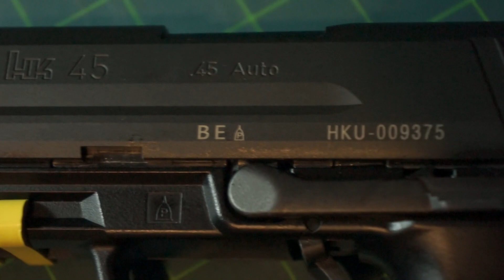마루이 최고의 밸런스 권총 hk.45 가스건 리뷰 [tokyo marui hk45 gas pistol]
최고의 밸런스와 내구성을 자랑하는 마루이사의 hk45의 위탁리뷰로 돌아왔습니다. 트리거 해피사의 메탈슬라이드를 장착한 제품이지만 노멀과도 큰 차이가 없기때문에 참고에 문제가 없을것으로 판단 됩니다. 구매에 참고가 되었으면 좋겠습니다.^^ (소비자가 : 316,000원)